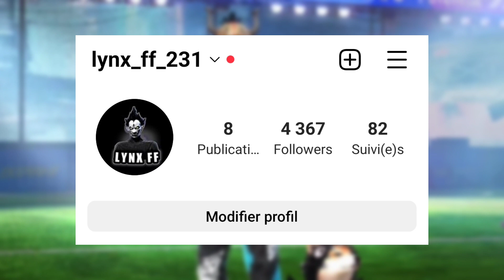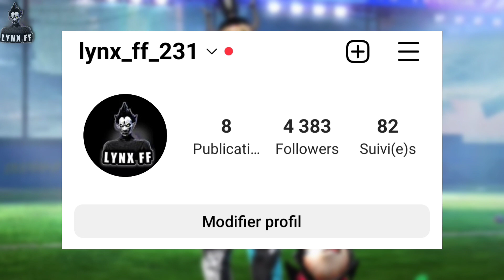فري فاير : تجربة إجتماعية فرق بين مقلب فصل نت بساكورا وبأدم مسكين 💔😭